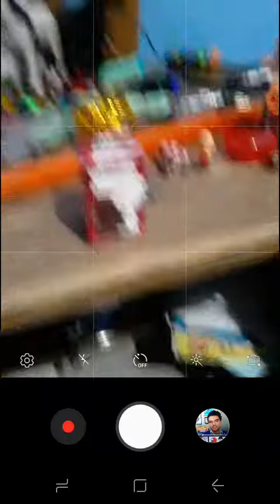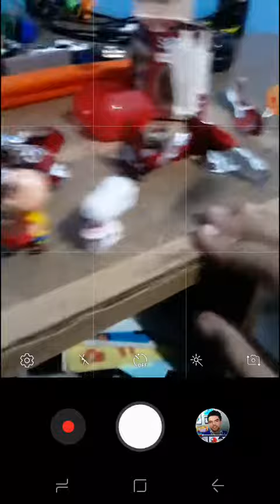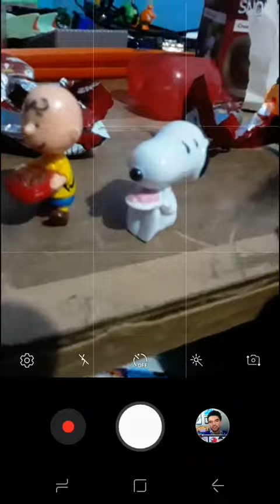Abrindo o ovinho do Snoopy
Gente, me desculpe pelo som baixo , acabei tampando sem querer o microfone.